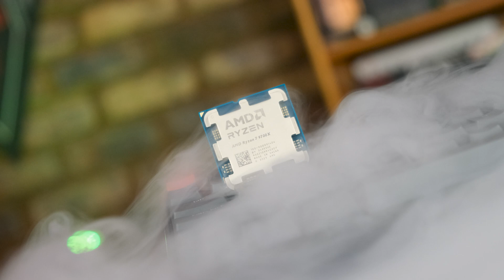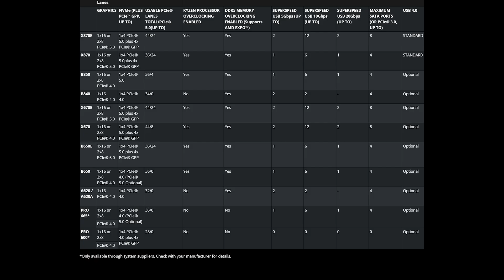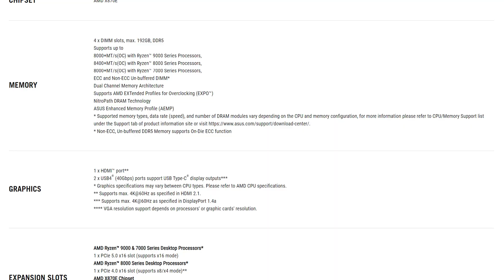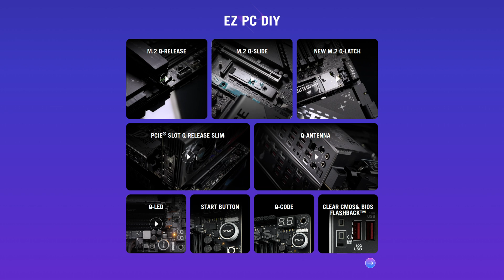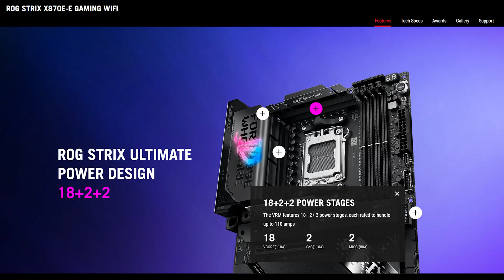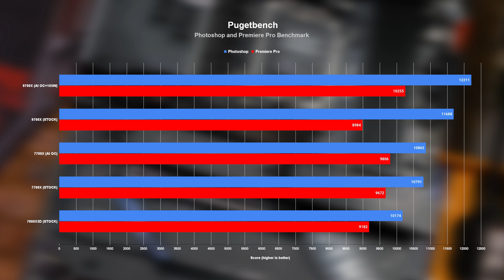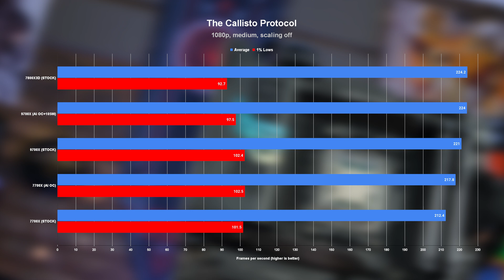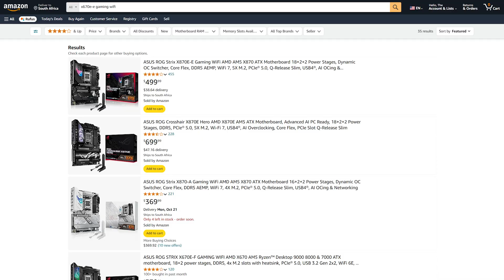Are X870 Motherboards EVERYTHING WE WANTED?! | ASUS ROG Strix X870E-E Gaming WiFi Review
AMD X870 and X870E motherboards have finally landed, and in this video, I take a deep dive into the ASUS ROG Strix X870E-E Gaming WiFi to see whether the wait was worth it.

- My storefront
- ASUS ROG Strix X870E-E Gaming WiFi
- AMD Ryzen 7 9700X 8-Core, 16-Thread Unlocked Desktop Processor
- Kingston Fury Beast RGB 32GB (2x16GB)

Bitcoin: 1DFEgMsJokXcqbgec6nBte9RFcMrcgpmZy